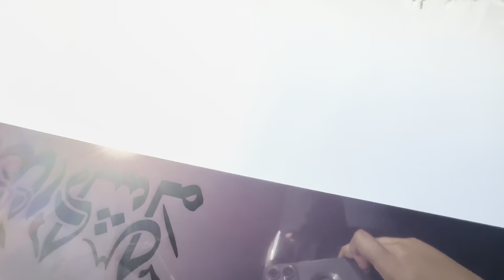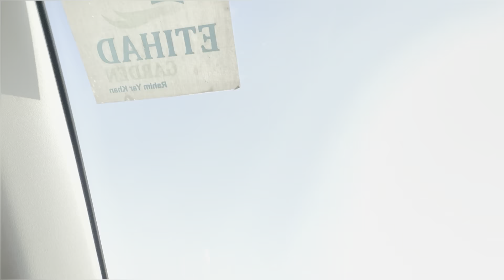Do Dafa “ Cholistan “ Me Phuss Gaye Gaari | Cholistan Rally 2033 | Episode 88 cholistanjeeprally2023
Do Dafa “ Cholistan “ Me Phuss Gaye Gaari | Cholistan Rally 2033